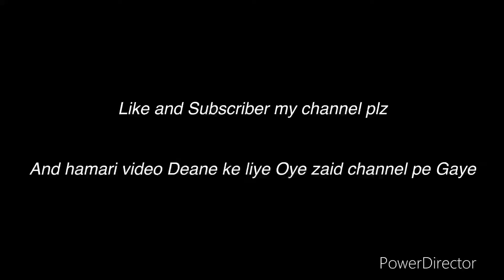क्या बोल दिया इस लड़के ने ऐसा कौन बोलता है व्लॉग मैं😧😧😮🤔